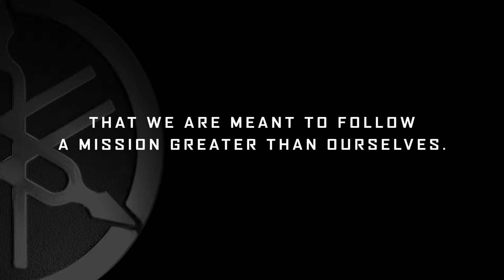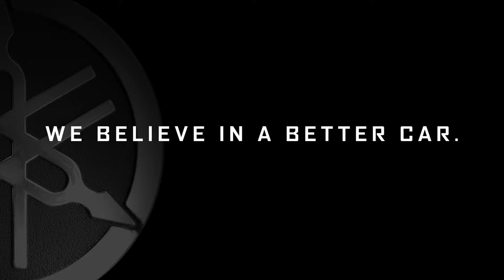Yamaha Brand Voice - Corporate